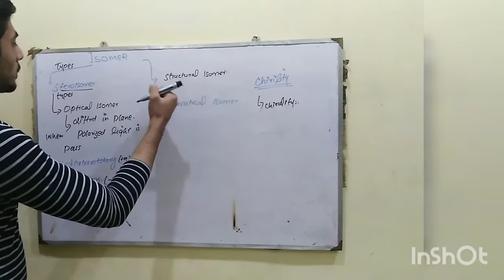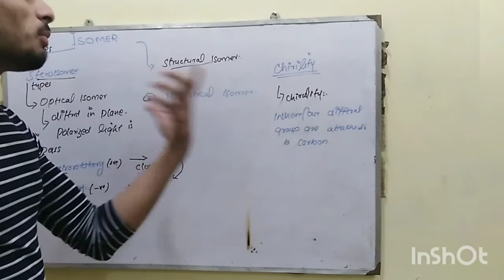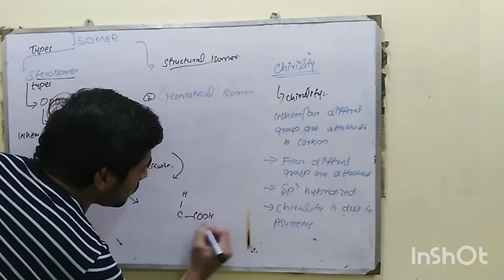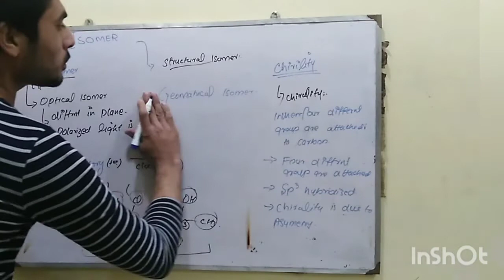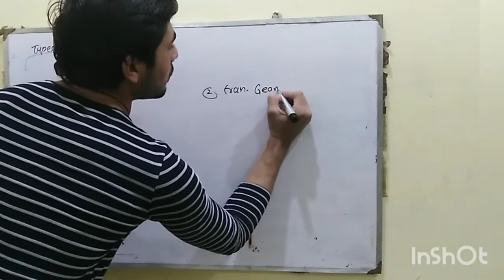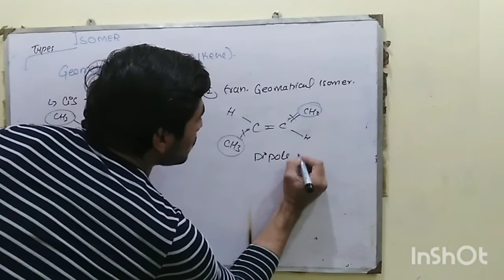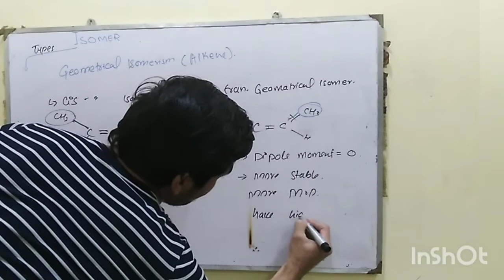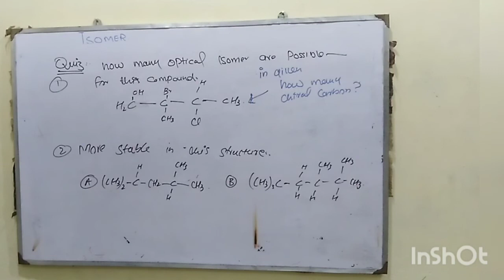Isomarism types, chirality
With mcq practices
Cis, trans isomarism
Optical isomarism